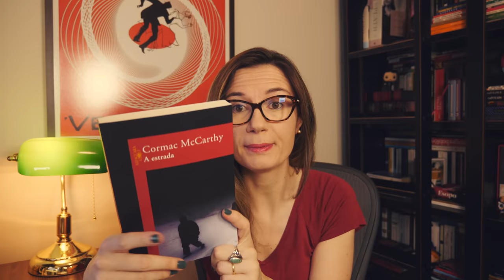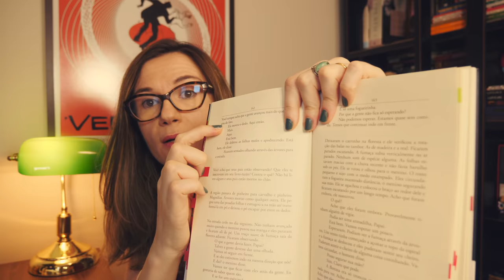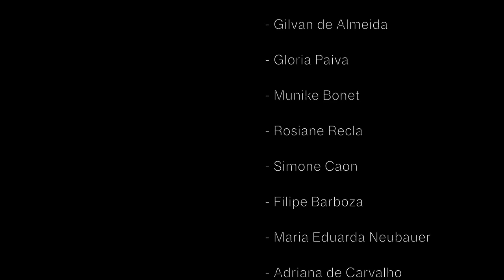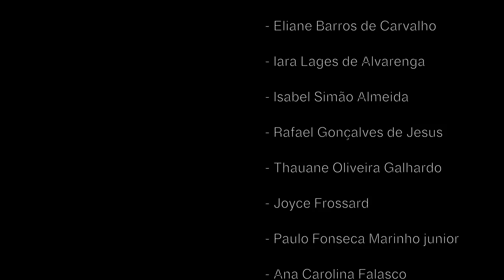A Estrada (Cormac McCarthy) 🇺🇸 | Tatiana Feltrin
Obrigada, mais uma vez, pelo livro, Gilvan! :)

📚 A estrada, de Cormac McCarthy
Onde encontrar o livro

🔸Minha lista de desejados da Amazon (wishlist):

🔸Nos Correios:
Caixa postal:
2015
São José dos Campos - SP
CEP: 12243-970